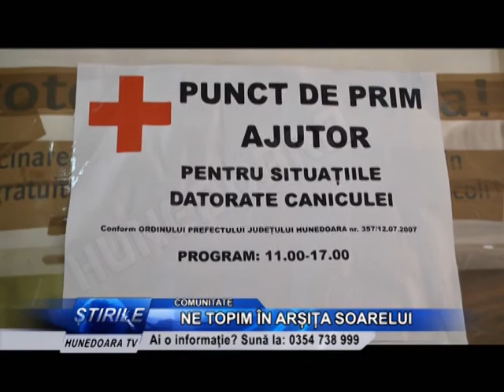NE TOPIM ÎN ARȘIȚA SOARELUI